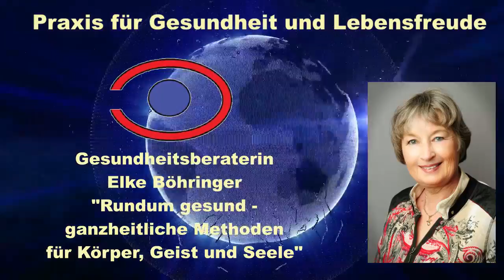Elke Böhringer Live im RLB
Gesundheitsberaterin Elke Böhringer im RLB Lotusblüte TV
"Rundum gesund -  ganzheitliche Methoden für Körper, Geist und Seele"